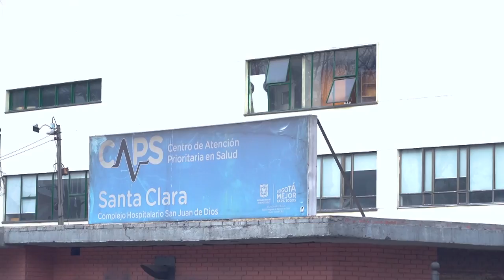Historias de atención desde el CAPS San Juan de Dios